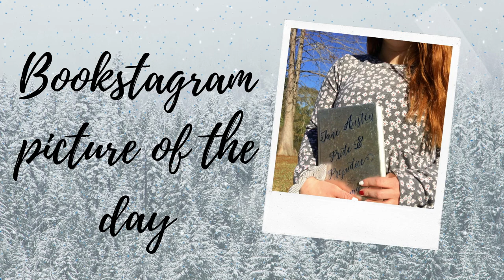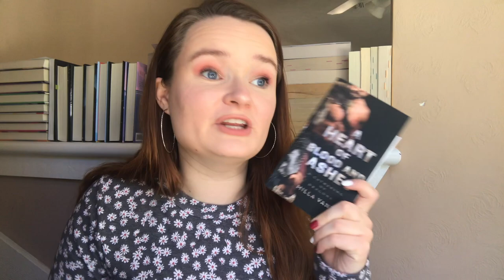Starting a Newly Released Book! ✨| Vlogmas Day 17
Hi yall!! Here is my Vlogmas video for December 17th!!

xoxo Averie